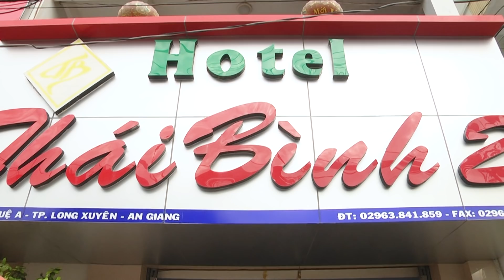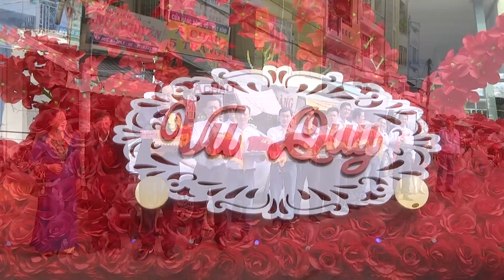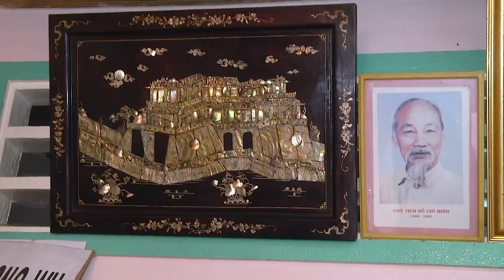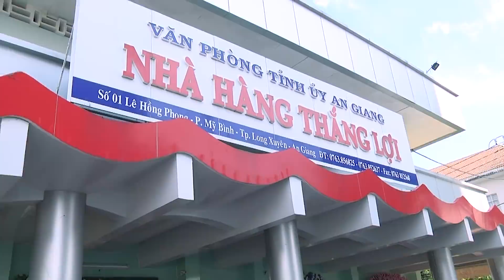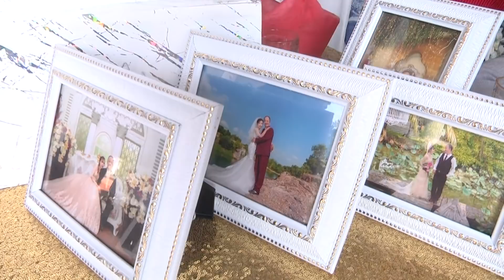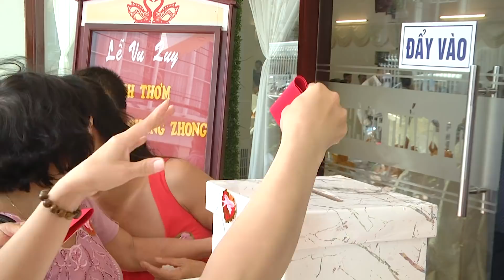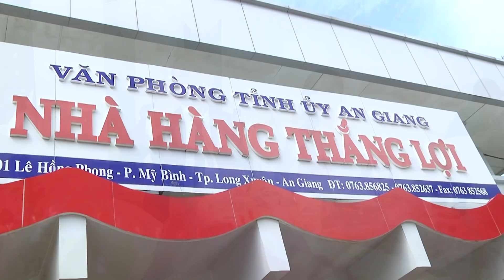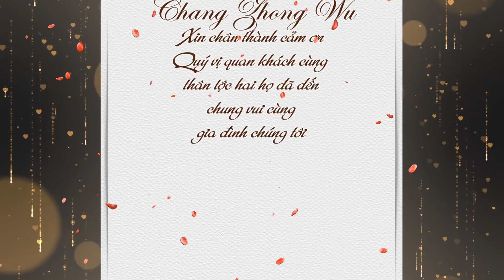HD Wu Thom